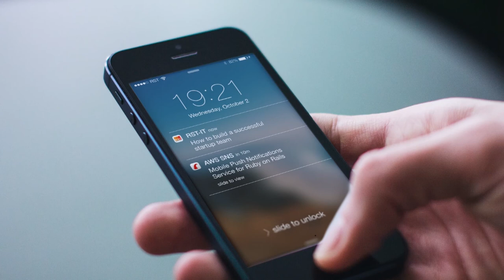2019 WEEKLY RASI PHALALU KUMBHA RASI MARCH 17- 23 కుంభ రాశి ఫలితాలు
2019 WEEKLY RASI PHALALU KUMBHA RASI MARCH 17- 23 కుంభ రాశి ఫలితాలు# Pujya Telugu Videos